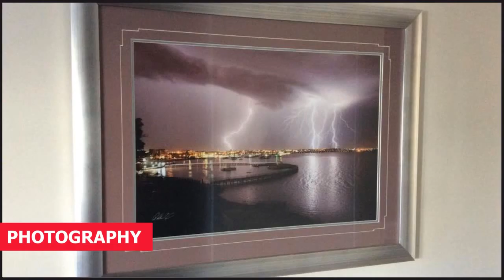Highton Frameworks | Geelong Picture Framers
Highton Frameworks are a trusted Picture Framing business in Geelong. They perform both residential and commercial work framing many items such as paintings, photos, sports memorabilia and more! For a quality job and great experience come in and visit Tim in store today!